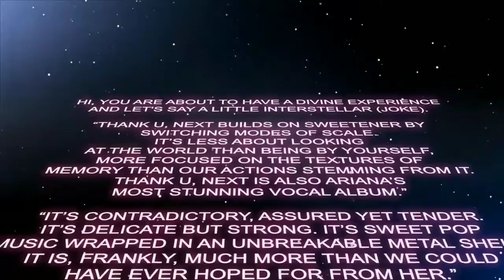Ariana Grande - Everytime (Sweetener World Tour [Concept]- Vídeo Visual + Instrumental W Backing V)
I used joined the Backdrops and Backtracks and I hope you like it!

All rights reserved Ariana Grande and Musical company Republic Records, UMG Recordings Records © 2020 Republic Records, a division of UMG Recordings, Inc This is not an attempt to copyright this song or any relating content.